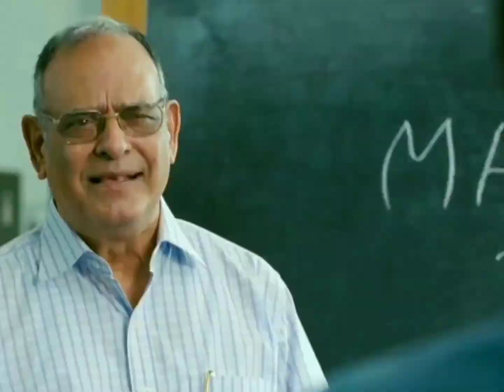She Want To Kill Me But Why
She Want Kill Me But Why